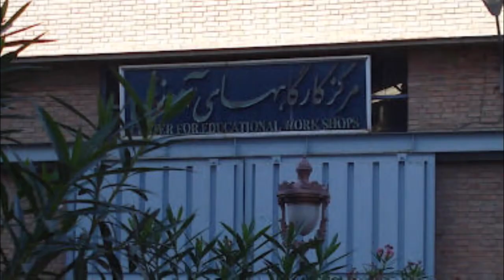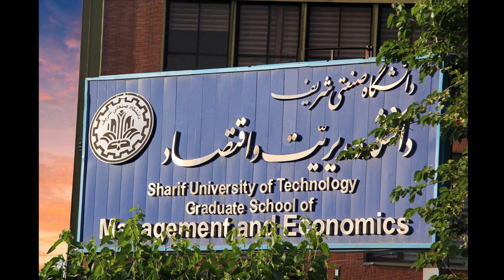The Sharif University of Technology song, alma mater, hymn or anthem | سرود دانشگاه صنعتی شریف